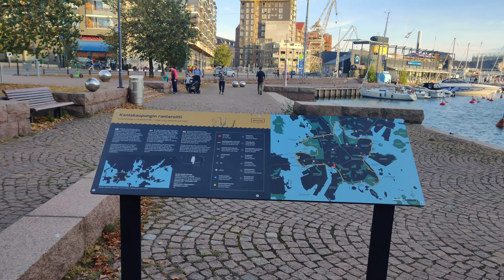Helsinki Walking Tour - The Best Sights in the City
This walk starts in Välimerenkatu (Jätkäsaari), continues along the Punavuori Heslsinki      until it ends  HERNESAARI of Helsinki Finland.
shorts
touristdestination
trevel
europetourism